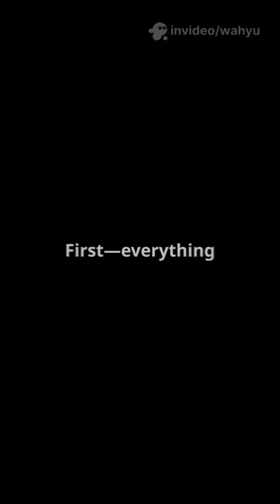What If Gravity Suddenly Turned Off??? 🌀🚀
What if gravity suddenly turned off? No more walking, no more Earth as we know it. Oceans rise, buildings fall apart, and we all float into space! In this 100-second science short, find out what would really happen if gravity disappeared—even for just a moment.
⚠️ Warning: It gets dark... fast.